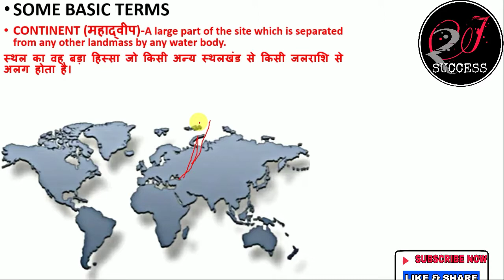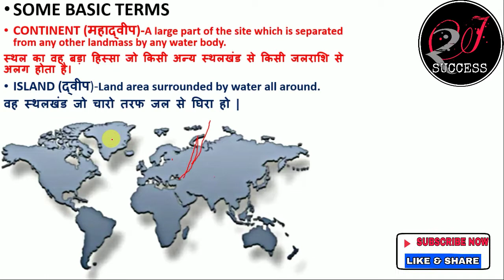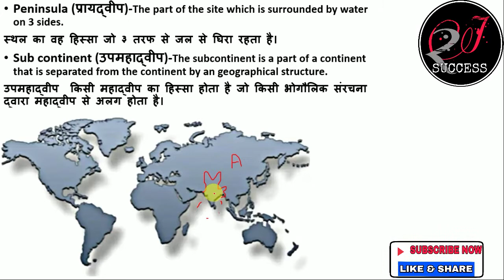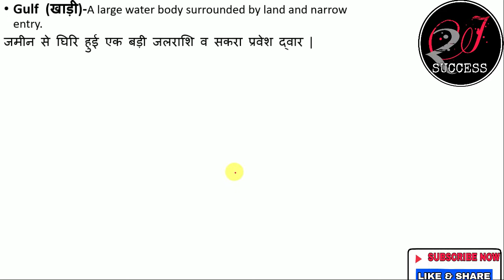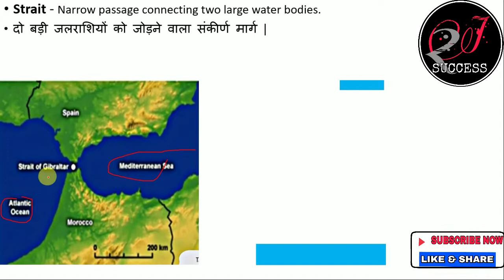LEARN BASICS OF WORLD MAP ||WORLD MAP UNDERSTANDING ||विश्व मानचित्र समझे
FRIENDS, I AM TRYING TO TEACH THE WEAKEST STUDENTS THROUGH THIS CHANNEL. AND WITH YOUR COOPERATION MY EFFORTS SEEM TO BE SUCCESSFUL. THEREFORE IT HAS ALWAYS BEEN MY ENDEAVOR TO MAKE SUBJECTS EASIER.